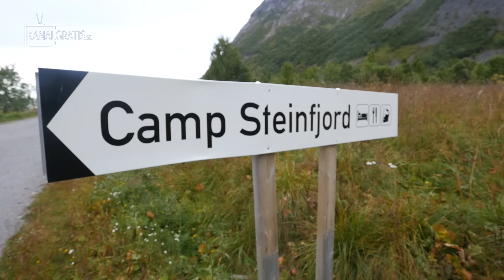CATCHING GIANT HALIBUT - One Week in Norway | Team Galant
One week's fishing in Norway with Team Galant. Many different species was caught with a few trophy fish.